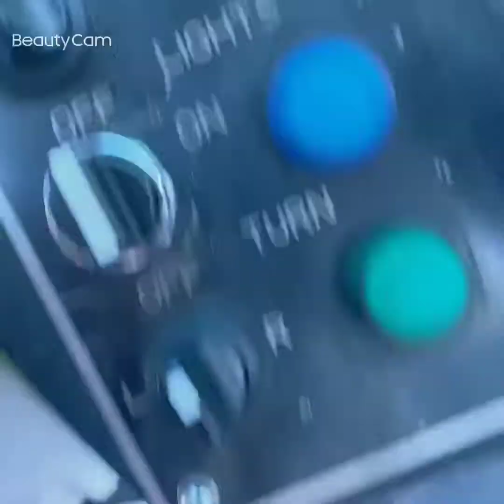Push Back CRJ 200 UAX